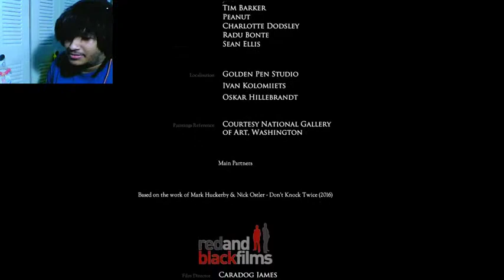Dont Knock Twice pt.2 - Baba Yaga begone!